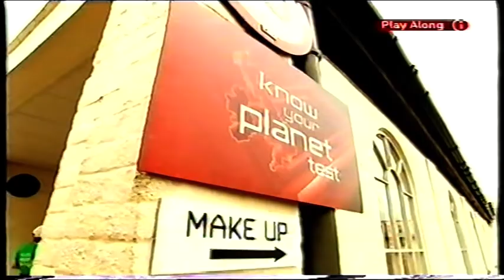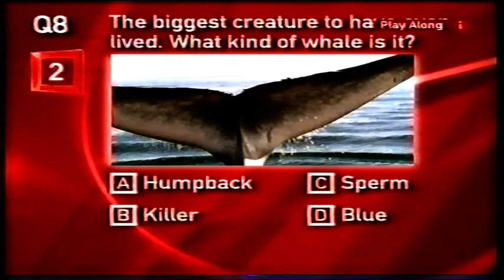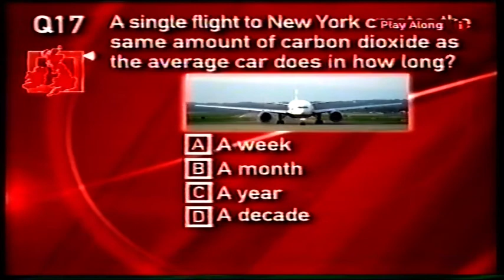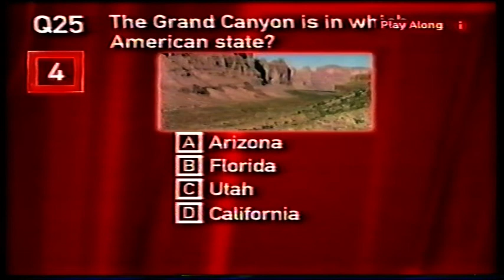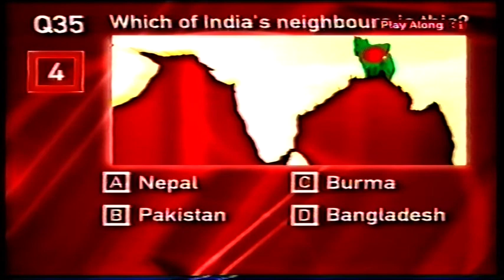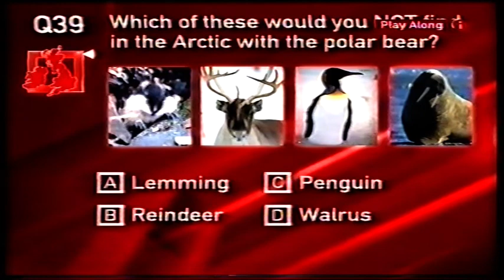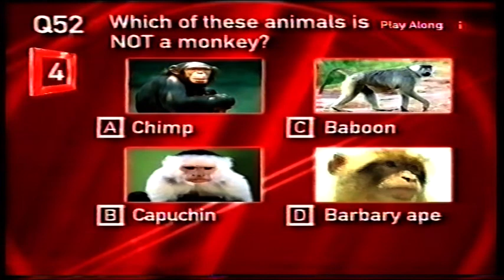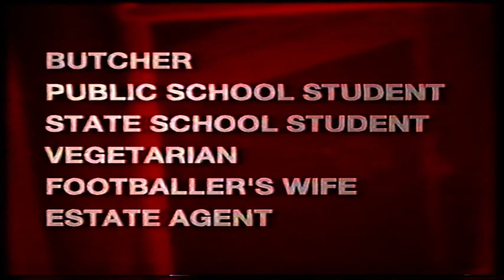BBC's : Test The Nation Know Your Planet (2006) Part 1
This upload is a blast from the past.  I am proud the give you "Test The Nation (Know Your Planet)" Part 1. This is probably the very first full edition uploaded onto Youtube. Play along with the Questions and see how much you know about the planet.

If you want to skip straight to the Questions, here are the time stamps for each section :

07:59
19:09
22:14
32:29
34:15
42:16
51:14
58:52
1:02:29

"Had to cut a few bits out due to idiotic copyright"